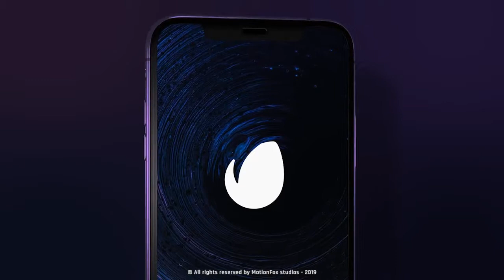PRO Mobile App Promo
13 Scenes Available
Device Color Control Available
1920×1080 Resolutions